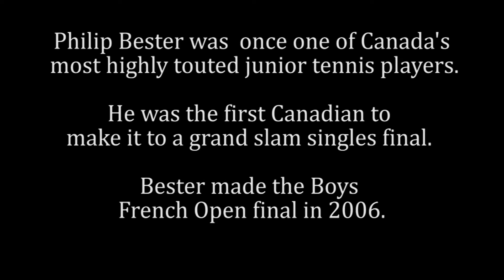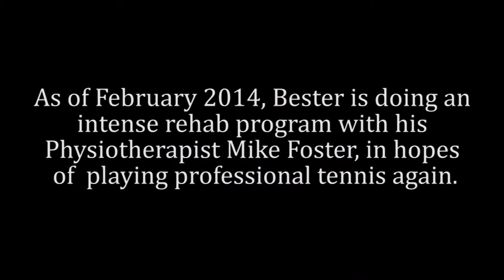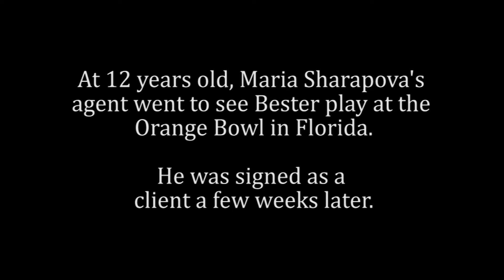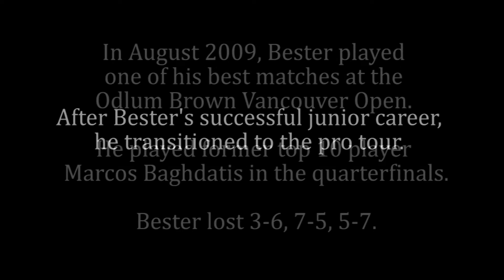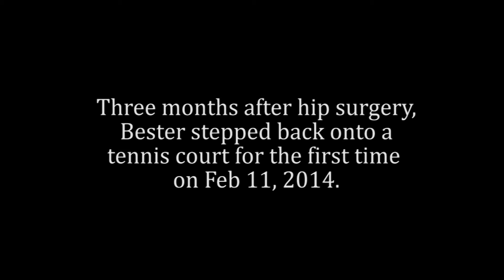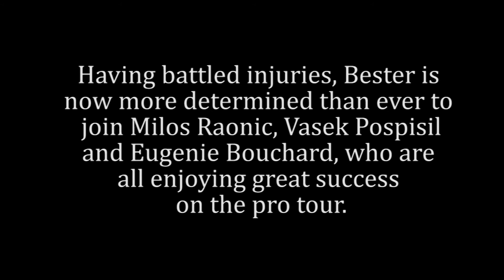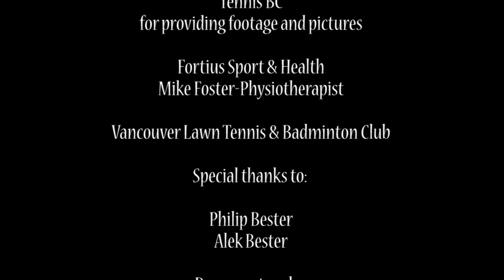Philip Bester - Beyond the Baseline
This short film examines Canadian tennis player Philip Bester, who underwent hip surgery in the fall of 2013 and the road to his recovery as an active competitor on the ATP World Tour.

Created by Dianne Bankay, Kyle Hocking and Sukh Purewal.